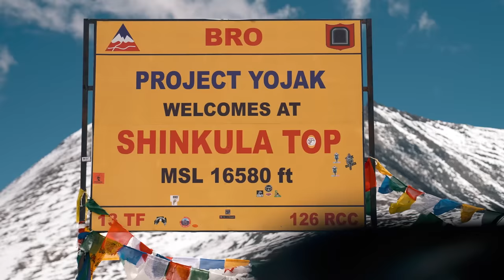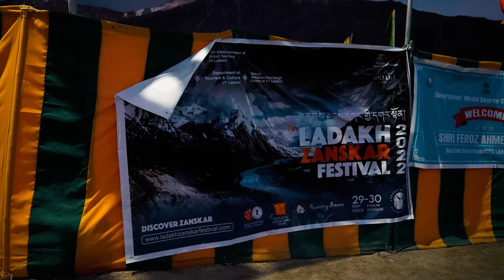Zanskar Valley - The most beautiful but deadliest place 🤯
We start phase 2 of the Great Himalayas Escape and head into the most beautiful but deadliest place in India - ZANSKAR VALLEY. Beautiful cause you all know it, deadly - WAIT FOR IT!!

We explore Shinku La, Gumbo Ranjan, Phukthar Gompa, Padum, Zanskar Festival and the Padum - Leh Highway via Lingshet while driving 300 km across the valley.